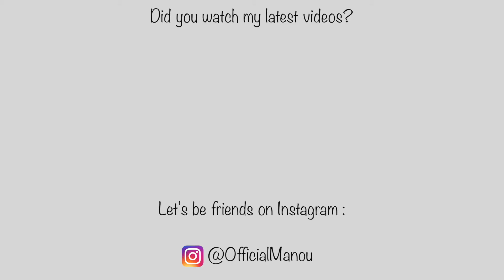KISSBOBO adhesive strapless bra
I've been a huge fan of adhesive bras because you can wear whatever you want with it. This one here from ikissbobo.com is such a good deal, it sticks very well and is easy to style.
Just make sure you're getting the right size, they tend to be a little big on the side, so maybe a size smaller sometimes doesn't hurt.

Xo,
Manou